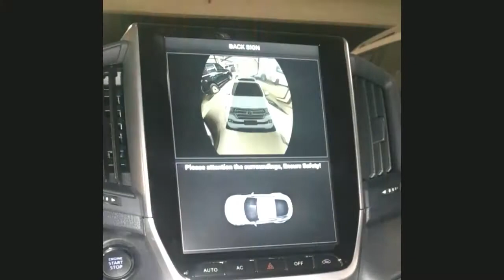TOYOTA LAND CRUISER LC 200 تويوتا لاند كروزر